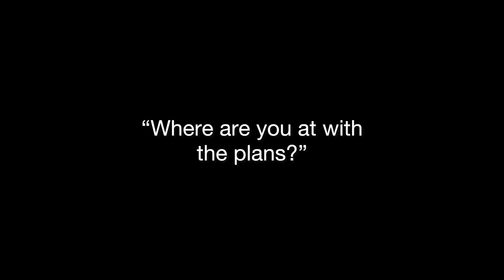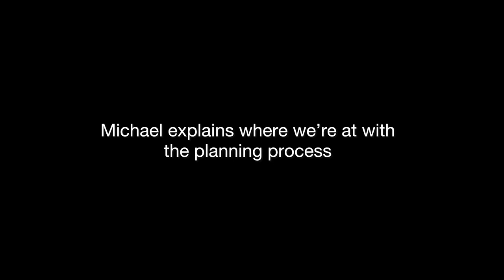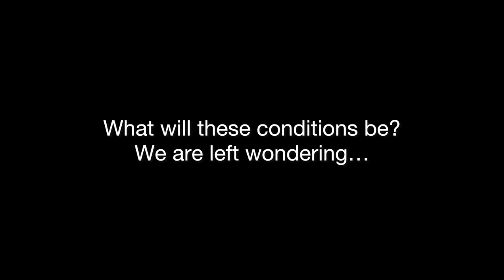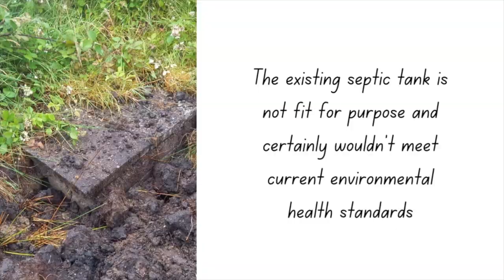Will the Septic Tank Problem Ruin Everything? | EP016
VLOG 16: The due date for the planning decision looms and we're feeling nervous. Imagine our agitation having to sit on our hands while the sun shone without a raincloud in sight all through May and June.  No planning officer in sight either.  He waited until July to come back for his inspection of the percolation area where the septic tank would be situated.  There had been some rainfall by then.  The worry is… were there puddles indicating inadequate drainage?  It's frustrating to know that it all hangs in the balance until this one thing ticks the boxes for regulation compliance. Will we ever get our dream home, or will we have to compromise on an extension?  Any day now we'll have the answer, and you'll be the first to know…